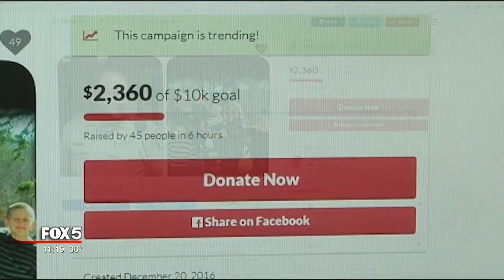Community rallies around deputy seriously injured in crash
A deputy is seriously injured after hitting a horse while responding to a call Monday night.

Haralson County Sheriff Deputy Daryl Browning has been with the department for more than 10 years, but also works part time with the Mt. Zion Police Department to make ends meet. While responding to a call Monday, his family said he hit a horse and was seriously injured.

“Waiting on hip surgery in the morning,” said Deputy Browning's wife, Monica Browning.  “He will have facial surgery at the end of the week; he had a broken eye socket, broken nose and several broken bones in his face.”

At Grady Memorial Hospital Tuesday, loved ones gathered by his bedside including his fellow deputies who say Browning is not just a colleague, but a brother.  Cpl. Richard Harrison said Deputy Browning trained him and he is the kind of law enforcement officer who goes above and beyond.

“He is definitely someone who pushes us to be more than just the average law enforcement officer,” said Cpl. Richard Harrison with the Haralson County Sheriff's Office.

Deputy Browning has four children, his high school sweetheart and wife said he is the provider for the family and will be out of work for six months while he recovers and undergoes physical therapy.

“He works every single day, he does not take a day off and I stay home with our four kids,” said Monica.  “He is our only source of income.”

The community is now rallying around Deputy Browning, raising money and offering to help the family however they can.

“He is the strongest person I have ever known,” said Deputy Browning's sister, Ashley Hughes.  “He always takes care of his family, he always provides for his family and he is always there for anybody he can be, he is just an all-around good guy and it's hard to see your big brother laid up like that.  I have been brought to tears several times today of the outpouring of love people have shown, the support people have shown.”

This family is just grateful Deputy Browning is going to make it and is overwhelmed by the support they have received.

“We have so many people that are praying for him and we know God’s grace will get him through it,” said Ashley Hughes.

To help this family you can click on the fundraising link.